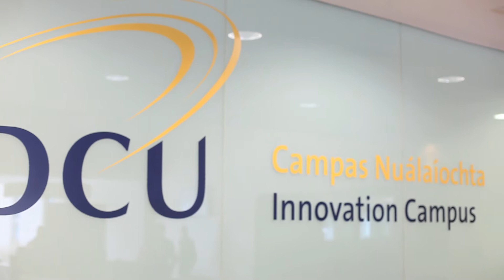Dr. Martin McAleese, Chancellor of DCU